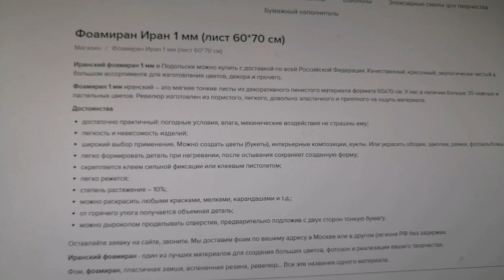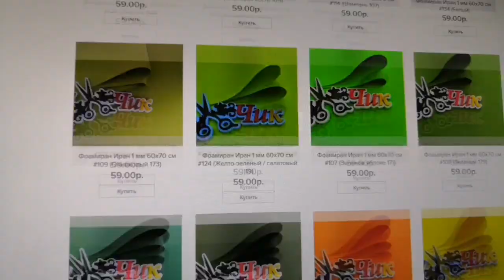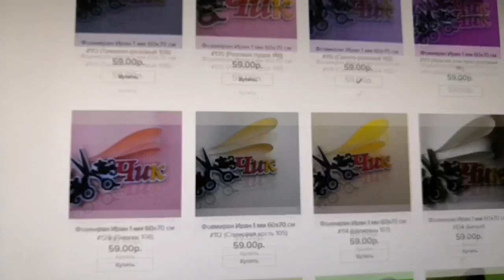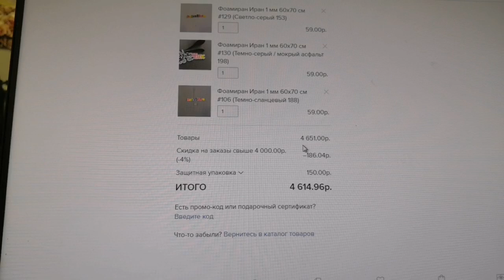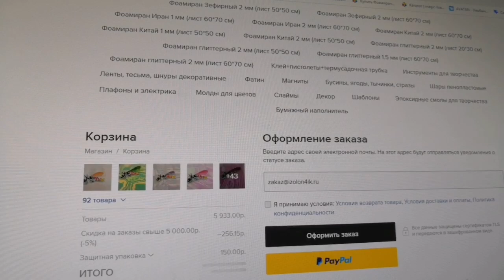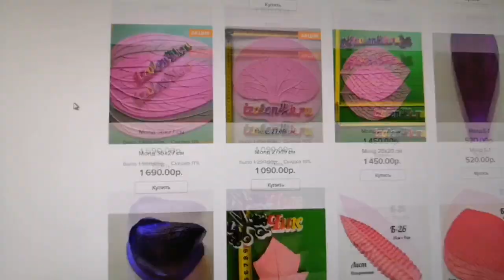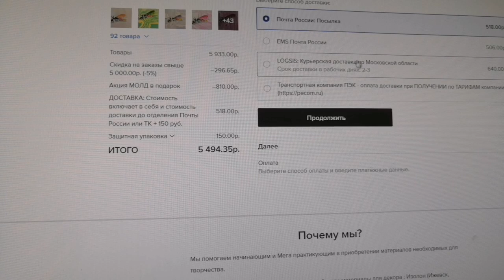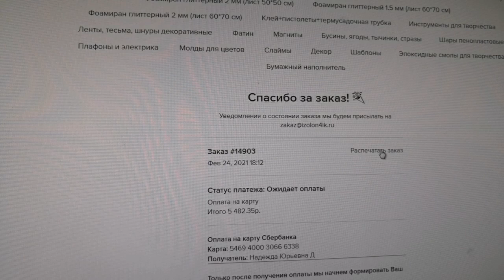Иранский фоамиран 1мм.,по АКЦИИ 👍МОЛД в ПОДАРОК‼️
Izolon4ik.ru
Все заказы с материалами для творчества, мы принимаем через наш официальный сайт компании ИзолонЧик.

Все интересующие Вас вопросы, Вы можете задать или написать Watch App, по телефону нашей компании

Берегите себя ♥️

С любовью, Тамара.